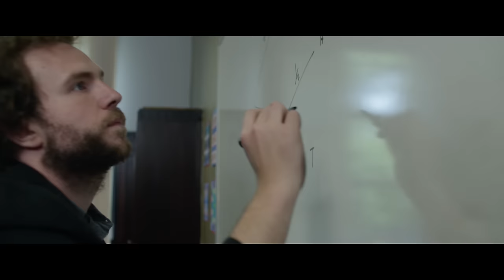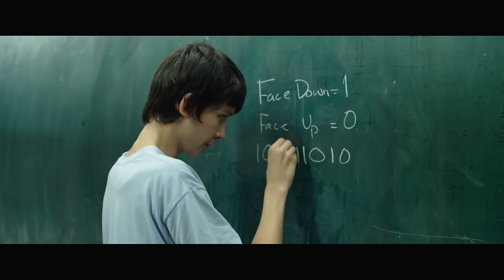A BRILLIANT YOUNG MIND - Official US Trailer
A young math genius sees logic thwarted by one truly baffling equation: love.

Teenage math prodigy Nathan (Asa Butterfield) struggles when it comes to building relationships with other people, not least with his mother, Julie (Sally Hawkins).

In a world difficult to comprehend, he finds comfort in numbers. And when Nathan is taken under the wing of an unconventional and anarchic teacher, Mr. Humphreys (Rafe Spall), the pair forge an unusual friendship.

Eventually, Nathan’s talents win him a place on the UK National team at the International Mathematics Olympiad (IMO) and the team travel to a training camp in Taiwan, under the supervision of squad leader Richard (Eddie Marsan).

In unfamiliar surroundings, Nathan is confronted by a series of unexpected challenges — not least the unfamiliar feelings he begins to experience for his Chinese counterpart, the beautiful Zhang Mei (Jo Yang), feelings that develop when the young mathematicians return to England for the IMO, held at Trinity College, Cambridge.

From suburban England to bustling Taipei and back again, this original and heart-warming film tracks the funny and complex relationships that Nathan builds, as he is confronted by the irrational nature of love.